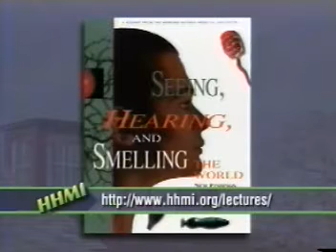Senses And Sensitivity, Introduction to Lecture 2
University of North Carolina at Chapel Hill, Interaction Design Lab